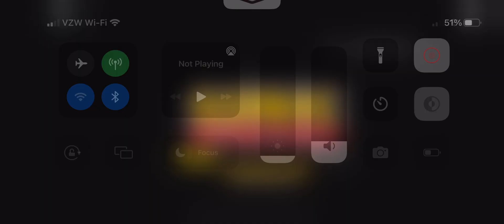Roblox: Sonic Speed Simulator Reborn: Stardust Speedway; Espio vs. Metal Sonic